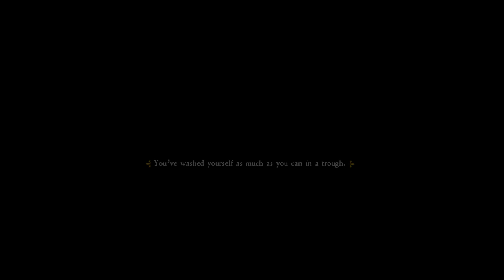Kingdom Come: Deliverance - Episode 26: Spree.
Brings the count to 4 total, 2 legit. (Although I was spamming G for at least 5 seconds, so maybe 1 1/2 legit.)